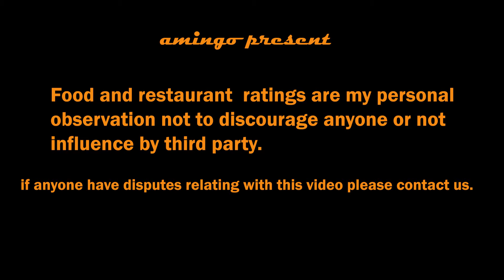Best and delicious western food in Penang - amingo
Bene Divino is dedicated to food enthusiasts,  from the sauces to soups and to the full course, each process is prepared from scratch with no added preservatives, for those who wish to wind down with a glass of casual drink or celebration with friends and loved ones. Great Food, Good drinks, must visit at least once when visiting Penang, Malaysia.

Equipment:
Canon G7X
Sony Handycam
tripod Manfrotto